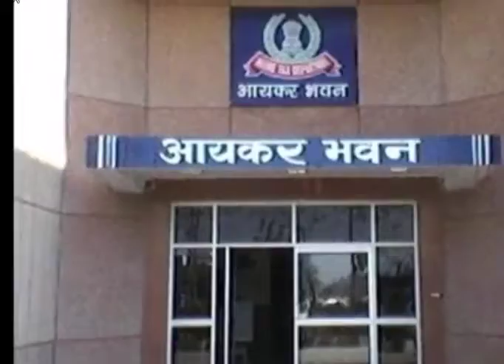बैंक जाने का झंझट खत्म, Atm के जरिए मिलेगी लोन अप्लाई सहित ये सुविधाएं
for mouth watering Indian Food Recipes बैंक जाने का झंझट खत्म, ATM के जरिए मिलेगी लोन अप्लाई सहित ये सुविधाएं

अब तक आप सोचते होंगे कि एटीएम का सिर्फ एक ही इस्तेमाल होता है और वो है पैसे निकालना। लेकिन आज हम आपको एटीएम की सात ऐसी सेवाओं के बारे में बताएंगे जिनके माध्यम से आपको बहुत लाभ होगा। ये बात बहुत कम लोग जानते हैं कि एटीएम के जरिए आप लोन के लिए अप्लाई भी कर सकते हैं और टैक्स का भुगतान भी कर सकते हैं। इसके अलावा एटीएम आपको ट्रेन का टिकट बुक करने की सुविधा, फिक्स्ड डिपॉजिट की सुविधा, इंश्योरेंस पॉलिसी की राशि के भुगतान की सुविधा, कैश ट्रांसफर की सुविधा, बिल का भुगतान करने के लिए और कई सुविधाएं प्रदान करता है। आइए जानते हैं इन सभी सुविधाओं के बारे में।

इनकम टैक्स भरने की आखिरी तारीख करीब आ रही है। एटीएम के जरिए आप इनकम टैक्स का भुगतान भी कर सकते हैं। देश में कई बैंक ऐसे हैं जो अपने ग्राहकों को अपने एटीएम के जरिए यह सुविधा देते हैं। हालांकि एटीएम से आयकर चुकाने के लिए आपको पहले बैंक की वेबसाइट या ब्रांच में इस सुविधा के लिए रजिस्टर करना पड़ेगा। रजिस्टर करने के बाद ही आप एटीएम की मदद से कर चुका सकेंगे। जब आपके खाते से पैसे कट जाएंगे, तो आपको एक सीआईएन नंबर दिया जाएगा। इसके 24 घंटे बाद आप बैंक की वेबसाइट पर जाकर इसी सीआईएन नंबर से चालान प्रिंट भी करा सकते हैं।

देश का सबसे बड़ा सरकारी बैंक भारतीय स्टेट बैंक (SBI) रेलवे की बिल्डिंग में मौजूद कई एटीएम के जरिए ग्राहकों को टिकट बुक करने की सुविधा देता है। हालांकि इसके तहत सिर्फ लंबी दूरी की आरक्षित टिकटें ही बुक की जा सकती हैं

टेलीफोन का बिल हो या बिजली का, एटीएम से आप बिल का भी भुगतान कर सकते हैं। हालांकि बिल भुगतान से पहले आपको बैंक की वेबसाइट पर एक बार खुद को रजिस्टर करना पड़ेगा। टेलीफोन और बिजली के साथ एटीएम से आप गैस के बिल का भी भुगतान कर सकते हैं।

एलआईसी (LIC), एचडीएफसी (HDFC) लाइफ और एसबीआई (SBI) लाइफ जैसी बीमा कंपनियों के ग्राहक एटीएम से भी अपनी इंश्योरेंस पॉलिसी की राशि का भुगतान कर सकते हैं। बता दें कि इसके लिए आपके पास पॉलिसी नंबर होना चाहिए। इस सुविधा का लाभ उठाने के लिए आपको एटीएम के बिल पे सेक्शन में जाकर बीमा कंपनी का नाम सेलेक्ट करना होगा। अब पॉलिसी नंबर, जन्मदिन और मोबाइल नंबर डालने के बाद आप प्रीमियम की रकम डालकर इसे कन्फर्म कर सकते हैं।